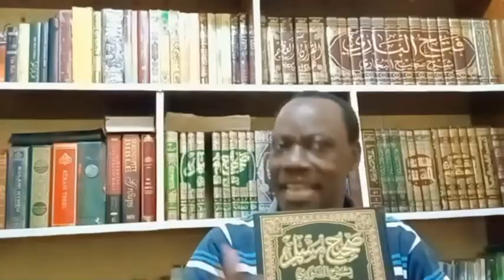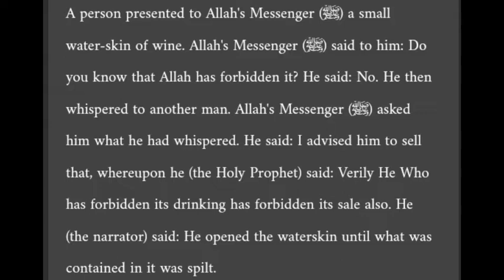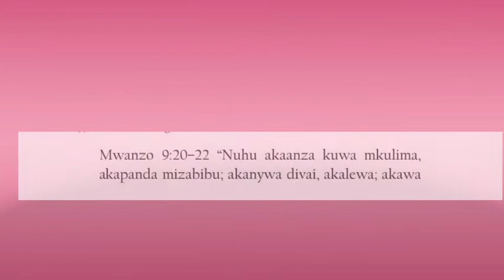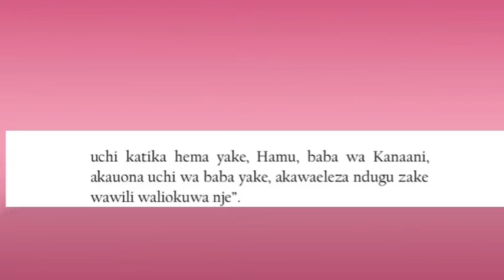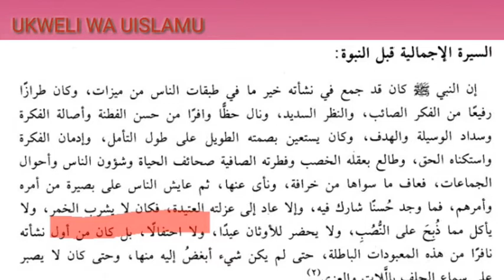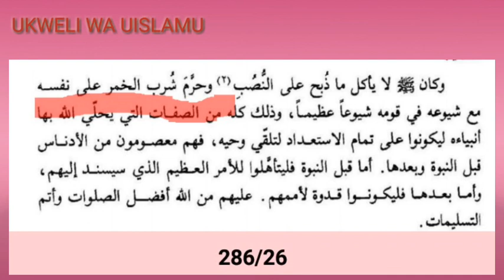UTAPELI WA EX IMAM TV AKA ISMAIL TIMOTHIA